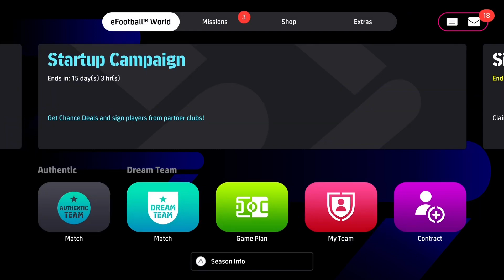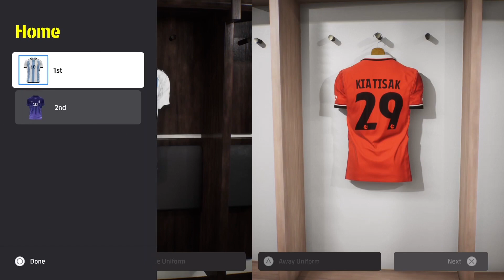PES 2024 Quick Match Ep.1 ⚽️⚽️⚽️